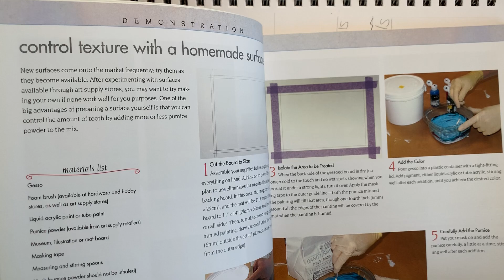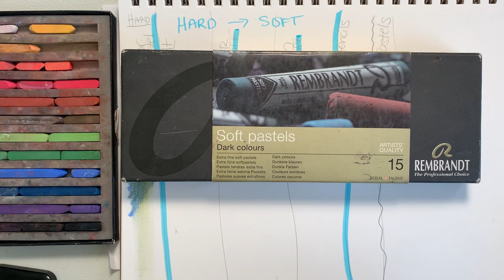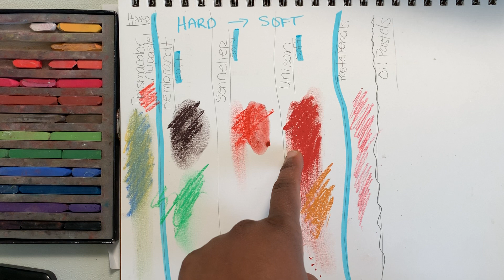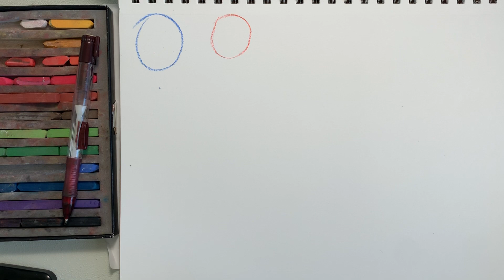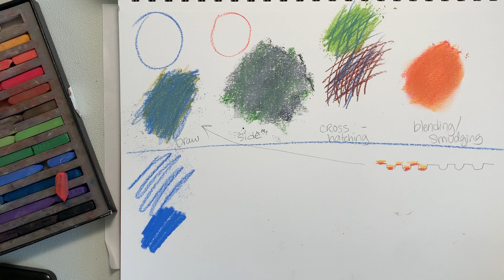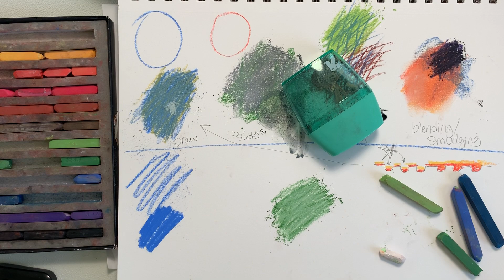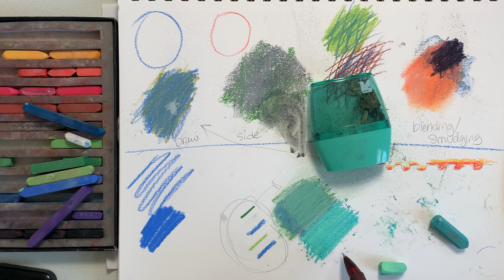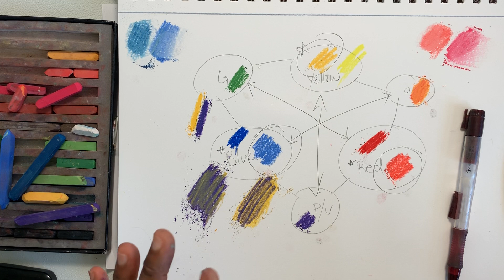Pastel Techniques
This video will showcase some pastel books I use while teaching, the difference between hard and soft pastels, and different pastel techniques that I use.